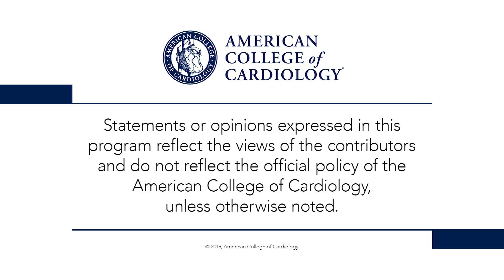Day 3 Highlights | ACC.19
Drs. Kim Eagle, Deepak Bhatt, and Peter Block discuss acute aortic dissection in 9000 patients (IRAD – 00:37); reduction in total ischemic events with icosapent ethyl (REDUCE-IT Total Events – 03:16); dapagliflozin on HF and mortality in diabetes based on EF (DECLARE-TIMI 58 – 05:27); and femoral access vs. radial access for primary PCI in STEMI (SAFARI-STEMI – 07:15). for full meeting coverage.